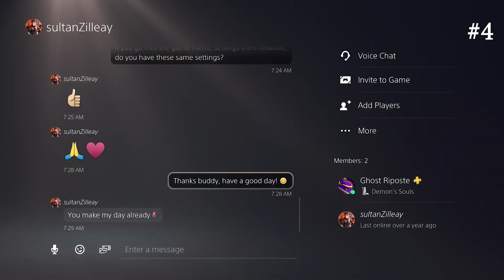ELDEN RING is Coming! | TOP TEN Wishes for ELDEN RING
Thumbnail: 'Drawsouls'

Elden Ring

Elden Ring is an upcoming action role-playing game developed by FromSoftware and published by Bandai Namco Entertainment. The game is a collaborative effort between game director Hidetaka Miyazaki and fantasy novelist George R. R. Martin. It is scheduled to be released for Microsoft Windows, PlayStation 4, PlayStation 5, Xbox One, and Xbox Series X/S on January 21, 2022.

Premise

Elden Ring takes place in the realm of the Lands Between, sometime after the destruction of the titular Elden Ring and the scattering of its shards, the Great Runes. Once graced by the Ring and the Erdtree which symbolizes its presence, the realm is now ruled over by the demigod offsprings of Queen Marika the Eternal, each possessing a shard of the Ring that corrupts and taints them with power. As a Tarnished — exiles from the Lands Between who lost the Ring's grace — summoned back after the Shattering, players must traverse the realm to ultimately find all the Great Runes, restore the Elden Ring, and become the Elden Lord.

Gameplay

Elden Ring will be an action role-playing game played in a third-person perspective and will feature elements similar to those found in its predecessor, the Souls series, with gameplay focusing on combat and exploration.

Director Hidetaka Miyazaki explained that players start with a linear opening but will eventually progress to freely explore the Lands Between, including its six main areas, as well as castles, fortresses, and catacombs scattered throughout the vast open-world map. These main areas are interconnected through a central hub that players can access later in the game's progression — similar to the Firelink Shrine in the Souls series — and will be explorable using the character's mount as the main mode of transport, although a fast travel system will be an available option. Throughout the game, players will encounter non-player characters (NPCs) and enemies alike, including the demigods who rule each main area and will serve as the game's main bosses.

Combat in Elden Ring relies heavily on role-playing elements found in previous Soulsborne games, including calculated, close-ranged melee-based combat with the use of skills, magic abilities, as well as blocking and dodging mechanics, albeit with a few differences. Elden Ring will introduce a stealth system and mounted combat; these new features are expected to encourage players in strategizing their combat approach with each unique enemy they encounter. The game will still feature a player character stamina bar, although its overall influence over combat was reduced. Resurrection mechanics after in-game death won't be available, however some elements were added to ensure players' progression within the game.

Miyazaki stated that the customization in Elden Ring would be richer, as players will be able to discover different skills through their exploration of the map instead of unlocking skill trees as in previous FromSoftware games. These skills are interchangeable with a large variety of weapons which, alongside equipment, magic abilities, and items players can craft using materials found within the world, can be used to customize the player character. The game will also feature summoning mechanics, where players can summon a large variety of collectible spirits hidden throughout the game's world map, including previously defeated enemies, as allies to assist them in battle. Similar to the Souls series, the game's multiplayer will allow other players to be summoned for cooperative play.

Elden Ring is being developed by FromSoftware and published by Bandai Namco Entertainment. It was announced at E3 2019 for Microsoft Windows, PlayStation 4, and Xbox One.[8] No further information was revealed until a June 2021 trailer announced a release date of January 21, 2022, with additional releases on PlayStation 5 and Xbox Series X/S.